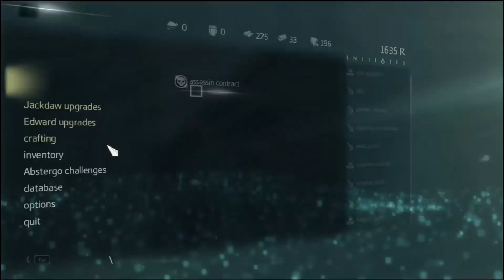Assassin's Creed IV: Black Flag w/AC1D4T3D Part 31 - I need some wood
Welcome one and all, maties, to an immersive play-through of yet another installment of the historical, yet somehow set in the future, Assassin's Creed I.P.

I have not yet played any of the AC games, but always thought they looked fun. I got AC III but still haven't even installed it yet...I'm so lazy sometimes. When I saw that this one was set in pirate times, I HAD to play it. So without further adu, here is my very LONG immersion into the life of a pirate. AARRRRRR!

What is Assassin's Creed 4: Black Flag?

It is 1715. Pirates rule the Caribbean and have established a lawless pirate republic. Among these outlaws is a fearsome young captain named Edward Kenway. His exploits earn the respect of pirate legends like Blackbeard, but draw him into an ancient war that may destroy everything the pirates have built.

Become Edward Kenway, a charismatic yet brutal pirate captain, trained by Assassins. Edward can effortlessly switch between the Hidden Blade of the Assassin's Order and all new weaponry including four flintlock pistols and dual cutlass swords.

Command your ship, the Jackdaw, and strike fear in all who see her. Plunder and pillage to upgrade the Jackdaw with ammunition and equipment needed to fight off enemy ships. The ship's improvements are critical to Edward's progression through the game. Attack and seamlessly board massive galleons, recruit sailors to join your crew and embark on an epic and infamous adventure.

Stand amongst legendary names such as Blackbeard and Benjamin Hornigold, as you establish a lawless Republic in the Bahamas and relive the truly explosive events that defined the Golden Age of Pirates.

Play with your friends in the ruthless and critically acclaimed multiplayer experience. Choose from an eclectic cast of characters from the Golden Age of Pirates and fight to the death in exotic locations.